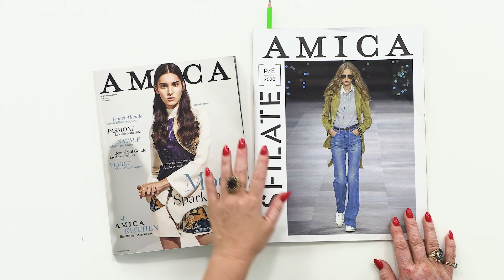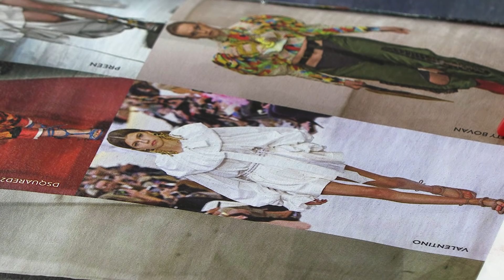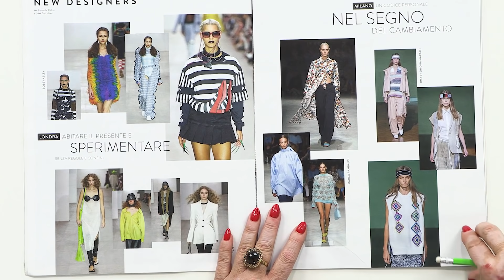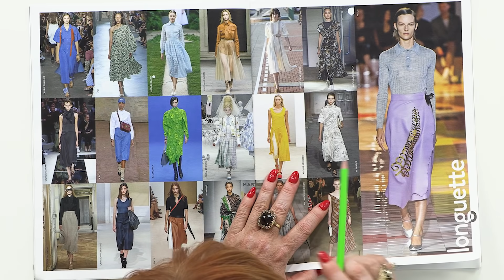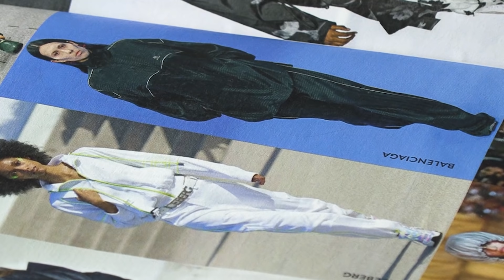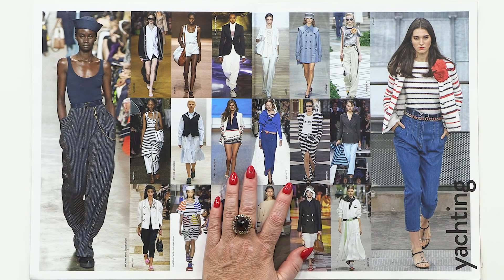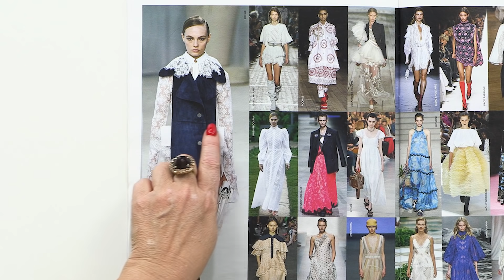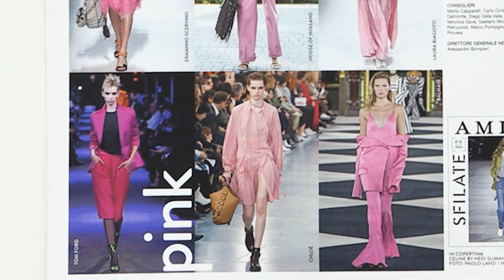Мода 2020. Обзор итальянского журнала AMICA. Продолжаем изучать европейские тренды на 2020 год.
Мы продолжаем искать вдохновение у европейских дизайнеров и сегодня снова будем рассматривать модели из итальянского журнала AMICA. В этом выпуске - пиратский стиль, необычные жакеты, спорт-шик, морская тема в одежде. Вы узнаете, как из обычного платка можно сделать умопомрачительный наряд. Кроме того мы покажем самые модные цвета и принты в одежде по мнению европейских дизайнеров.

📀 Платье футляр на подкладке с рукавом и без рукава. Моделирование и пошив